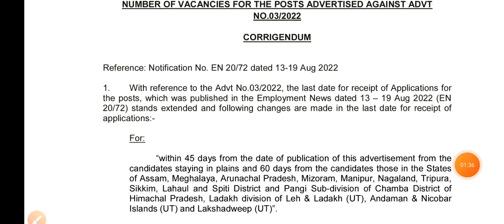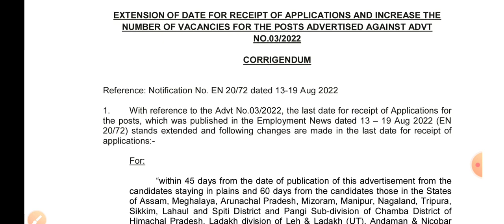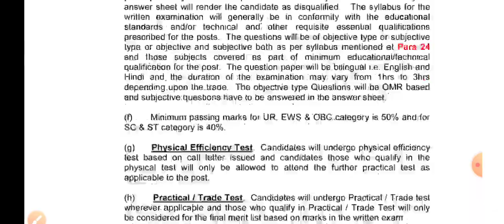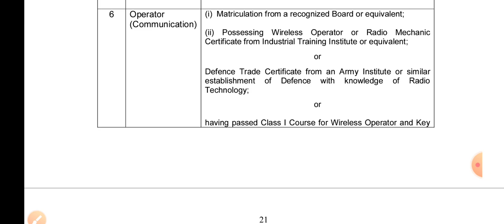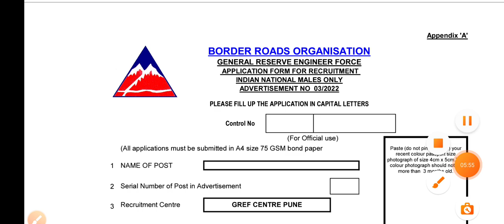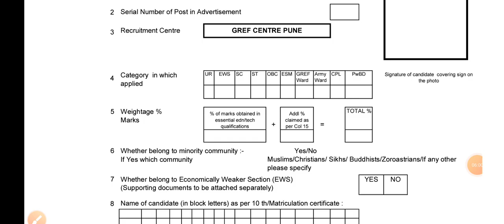सीमा सड़क संगठन भर्ती ITI परमानेंट सरकारी नौकरी | रक्षा मंत्रालय भारत सरकार | ITI पक्की नौकरी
ITI से जुड़ी सभी अपडेट पाने के लिए Google में ITI Education लिखकर सर्च करें |